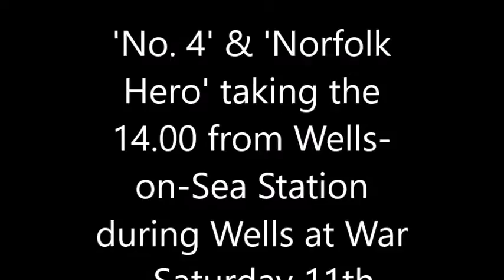Wells at War 2016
'No. 4' and 'Norfolk Hero' taking the 14:00 from Wells-on-Sea Station during Wells at War - Saturday 11th June 2016.